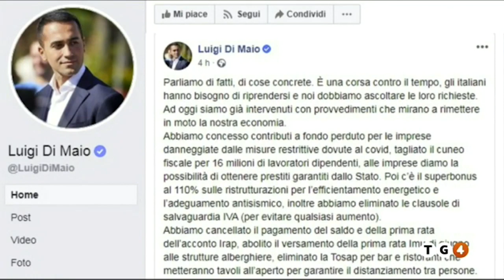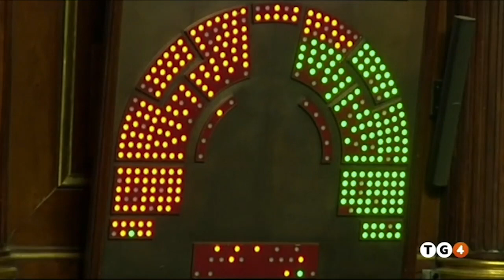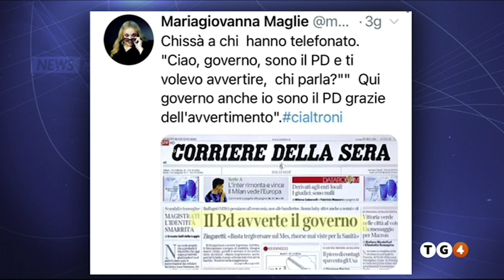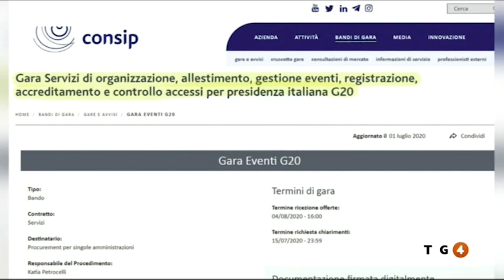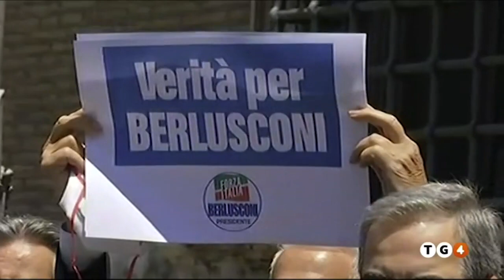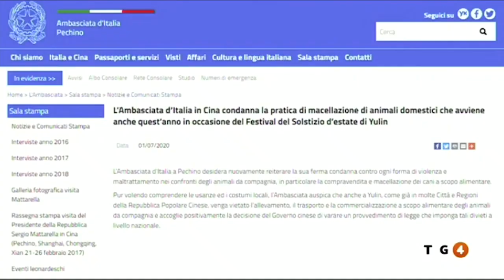Fabio Massimo Castaldo ospite al Tg4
Seguite il nostro Fabio Massimo Castaldo in collegamento con il TG4.
Mes e processo Berlusconi alcuni dei temi affrontati durante questa edizione del telegiornale.